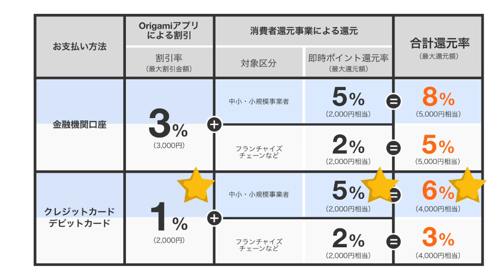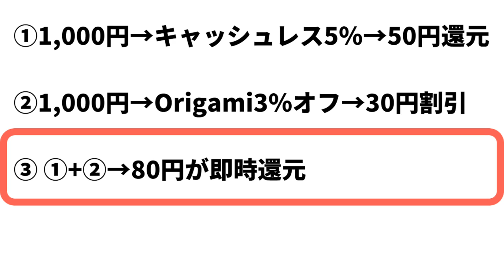10月からも3％割引！OrigamiPay(オリガミペイ)のキャンペーンは引き続き継続【キャッシュレス消費者還元】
【PR】 OrigamiPay(オリガミペイ)×キャッシュレス消費者還元

使用機材
マイク：Rode NT1A
キャプチャーボード：I-O DATA GV-USB3
オーディオインターフェース：YAMAHA AG03